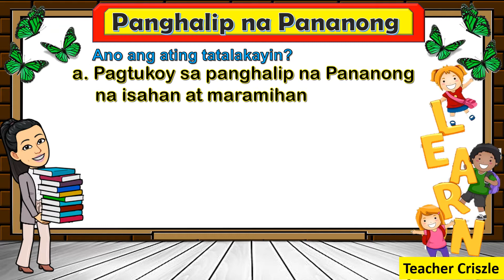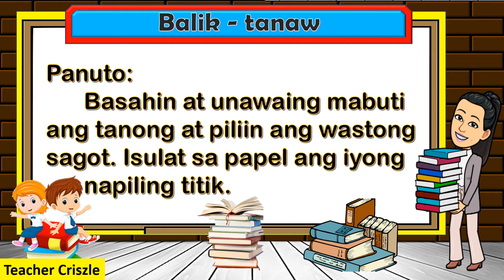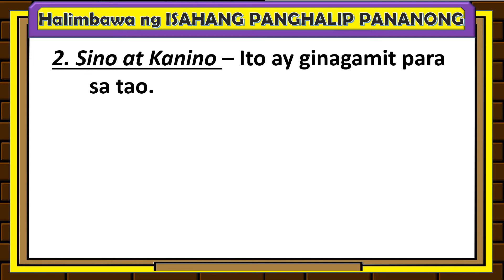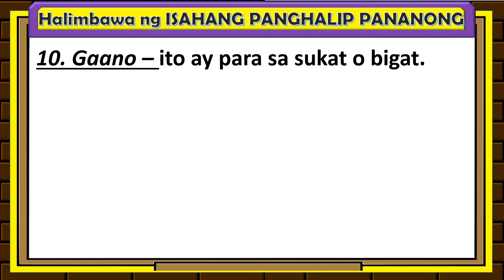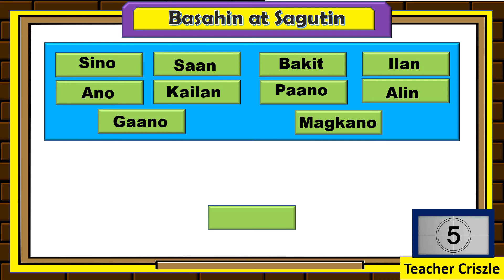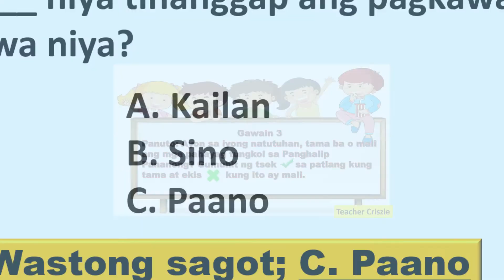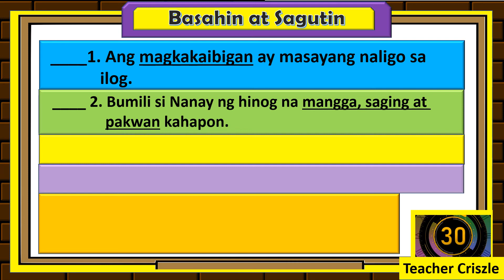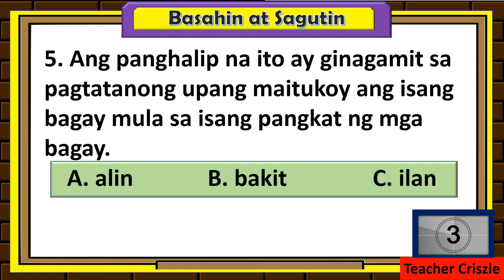PANGHALIP PANANONG WEEK 2 - (GRADE 3) M.T.B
Ito po ay naglalaman ng impormasyon tungkol sa araling PANGHALIP PANANONG. Module Based po ito at sana makatulong sa inyo salamat po :)